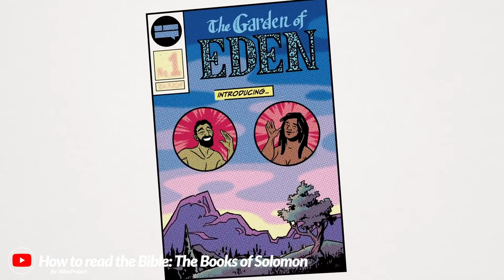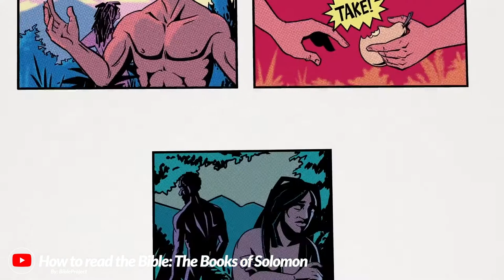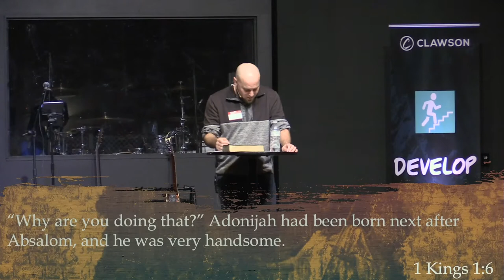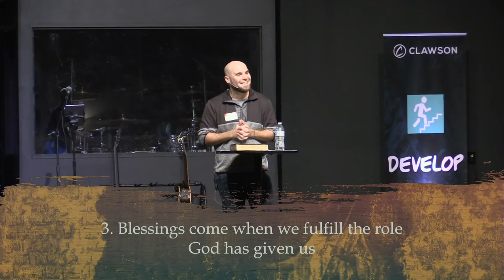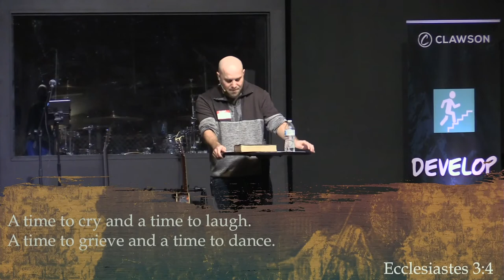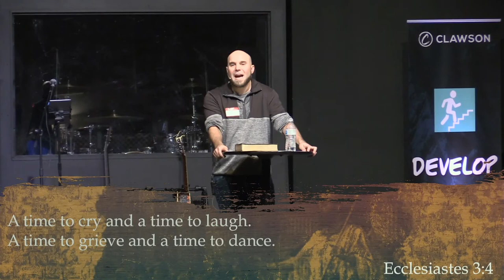Accepting Your Role (Life Lessons From King Solomon)